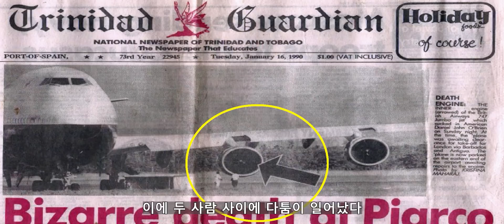예상치못한 최악의 마지막순간1 TOP3